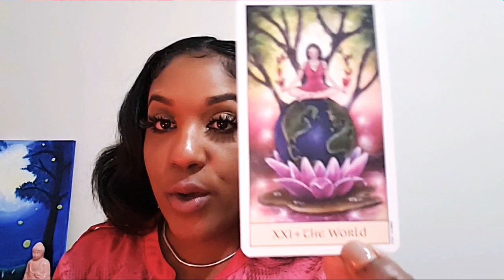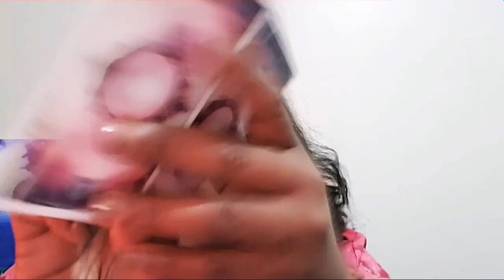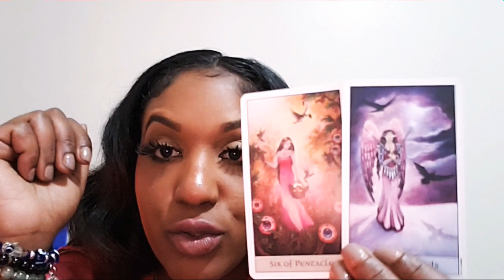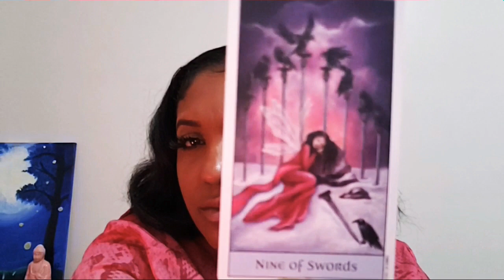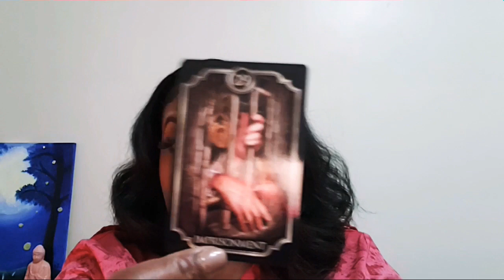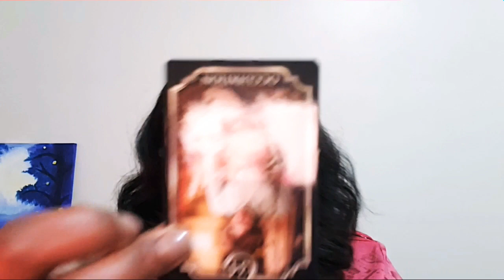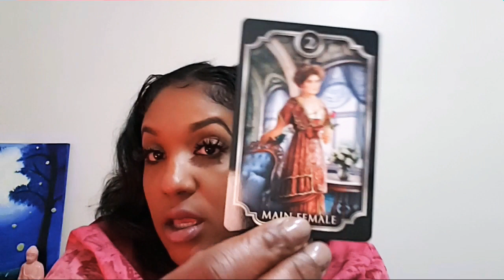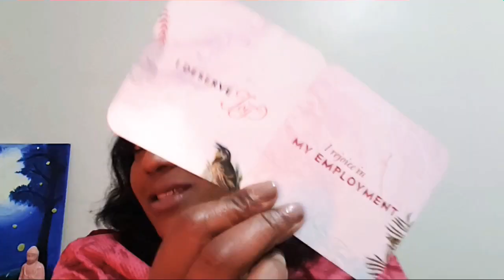ARIES🔮♈ |LastHalfOfOct| Avoiding A Messy Divorce